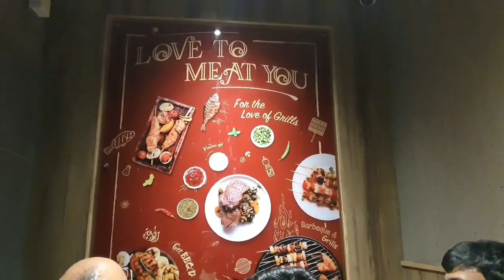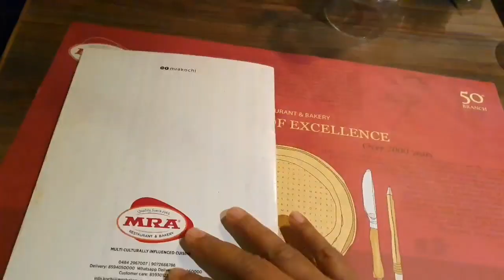Personal food review with family MRA restaurant, near Lulu mall, Edappally, Kochi.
Me with my family, in this video.
Sweetcorn chicken soup Rs.150,
Butter chicken Rs.520
Arabic chicken Rs.290
Arabic salad Rs.170
Kerala porota Rs.15
The thandoor roti Rs.20